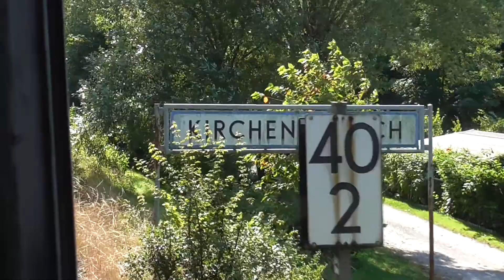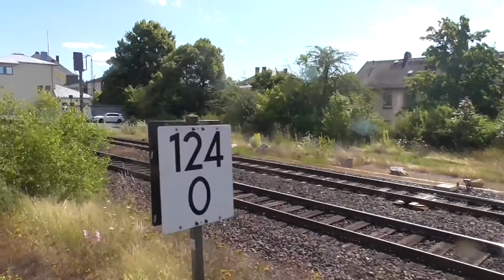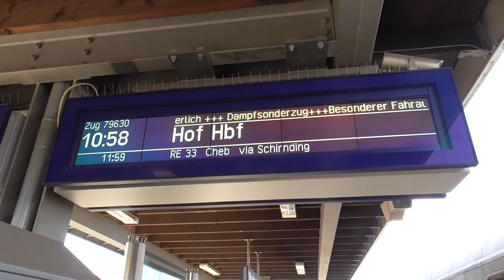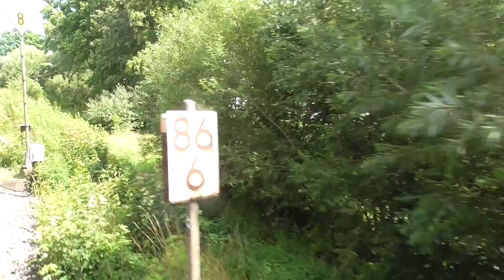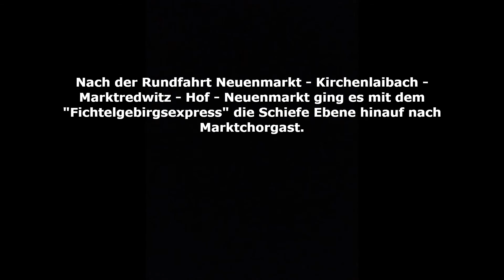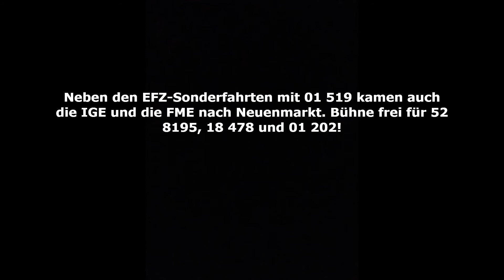Franken unter Dampf im Sommer 2021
Hallo liebe Eisenbahnfreunde,

nach einer langen "Dampfpause" gab es diesen Sommer in Nordbayern endlich wieder einige Sonderfahrten. Die Eisenbahnfreunde Zollernbahn reisten mit ihrer 01 519 an und veranstalteten in Zusammenarbeit mit dem DDM "nostalgische Schnellzugfahrten rund um Neuenmarkt-Wirsberg". Am 31. Juli war der erste Reisetermin: Mit besagter Dampflok ging es einmal um das Fichtelgebirge: Von Neuenmarkt-Wirsberg über Bayreuth Hbf, Kirchenlaibach, Marktredwitz, Hof Hbf und Münchberg wieder nach Neuenmarkt-Wirsberg. Danach wurde einmal die Schiefe Ebene nach Marktchorgast hinaufgefahren. Zum Tagesabschluss stand noch eine Abendfahrt nach Bayreuth auf dem Programm. Zuglok war hier allerdings 218 105, da 01 519 kurzzeitig ausfiel. Deshalb soll diese Fahrt nicht Thema in diesem Video sein. Ich fuhr im "Fichtelgebirgsexpress" mit, weshalb es hier auch viele Aufnahmen aus dem Zug heraus zu sehen gibt.
Am 28. August verkehrte 01 519 mit dem Schnellzug "Frankenland" (Neuenmarkt-Wirsberg - Hof Hbf - Neuenmarkt-Wirsberg - Bamberg - Neuenmarkt-Wirsberg - Hof Hbf - Neuenmarkt-Wirsberg). Diesen konnte ich an der "Rauhen Mauer" auf der Schiefen Ebene, in Münchberg, Kulmbach und Oberkotzau filmen.
Zusätzlich gab es am 1. und 29. August noch jeweils zwei "Rampenfahrten" mit 01 519 (Neuenmarkt-Wirsberg - Marktchorgast und zurück), wo ich allerdings nicht vor Ort war.
Am 4. September schließlich besuchten gleich drei Dampfloks die legendäre "Schiefe Ebene". Bei Lungsdorf konnte ich die zwei Dampfsonderzüge aufnehmen, der erste gezogen von 52 8195 der Fränkischen Museumseisenbahn und der zweite von 18 478 (BEM Nördlingen) und 01 202 (Verein Pacific 01 202). An Bord des zweiten Zuges war auch Hagen von Ortloff, der die IGE-Jubiläumsfahrt durch Süddeutschland begleitete. Letzte Aufnahme in diesem Video ist dann die Rückfahrt des FME-Sonderzuges nach Nürnberg in Schnabelwaid.

Programm:
[0:00] "Fichtelgebirgsexpress" - Mitfahrt Neuenmarkt-Wirsberg - Bayreuth
[4:36] Schnellzug "Frankenland" in Kulmbach
[6:39] "Fichtelgebirgsexpress" - Mitfahrt Bayreuth - Kirchenlaibach
[11:04] "Fichtelgebirgsexpress" - Scheinanfahrt in Kirchenlaibach
[12:40] "Fichtelgebirgsexpress" - Mitfahrt Kirchenlaibach - Oberkotzau
[22:16] Schnellzug "Frankenland" in Oberkotzau
[22:41] "Fichtelgebirgsexpress" - Mitfahrt Oberkotzau - Hof
[26:08] "Fichtelgebirgsexpress" - 01 519 rangiert in Hof
[26:44] "Fichtelgebirgsexpress" - Mitfahrt Hof - Münchberg
[32:11] Schnellzug "Frankenland" in Münchberg
[32:46] "Fichtelgebirgsexpress" - Mitfahrt Münchberg - Neuenmarkt-W.
[35:27] "Fichtelgebirgsexpress" - Mitfahrt Neuenmarkt-W. - "Rauhe Mauer"
[42:04] Schnellzug "Frankenland" an der "Rauhen Mauer"
[43:43] "Fichtelgebirgsexpress" - Mitfahrt "Rauhe Mauer" - Marktchorgast
[46:50] 52 8195 mit FME-Sonderzug bei Lungsdorf
[47:51] 18 478 und 01 202 mit IGE-Sonderzug bei Lungsdorf
[48:39] 52 8195 mit FME-Sonderzug in Schnabelwaid

Nun aber viel Spaß beim Anschauen! Ich hoffe die Aufnahmen gefallen.